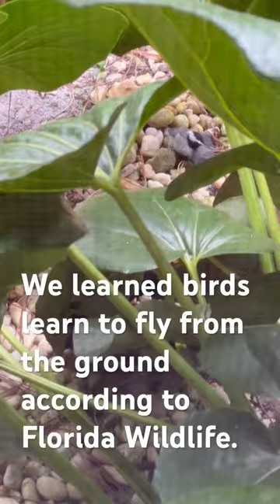This little bird will change your life! black capped chickadee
black capped chickadee nature is amazing wildlife. This little bird will change your life! black capped chickadee